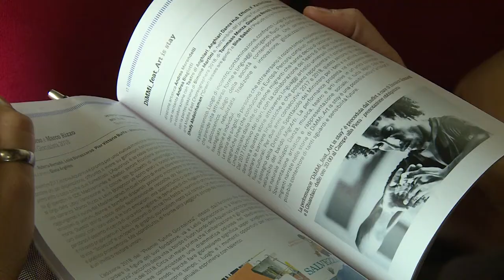Premio Pieve, i diari dei migranti protagonisti del concorso DiMMi